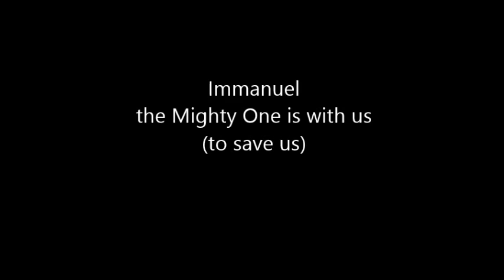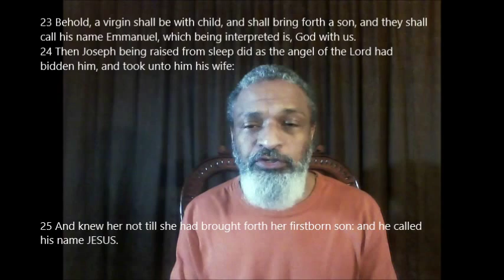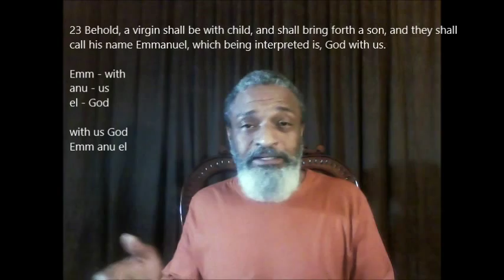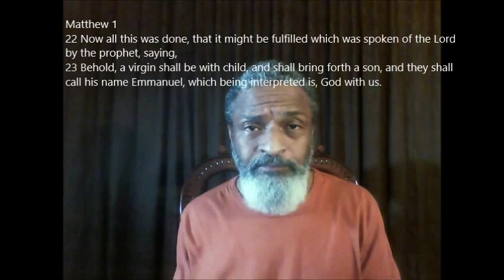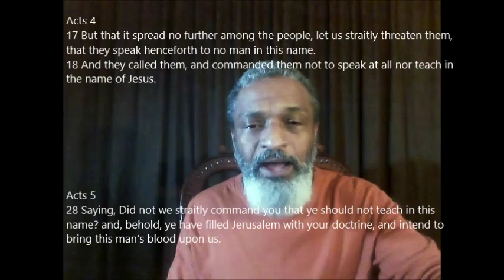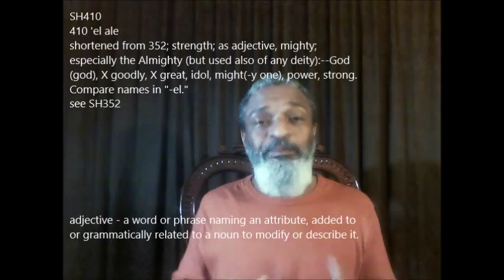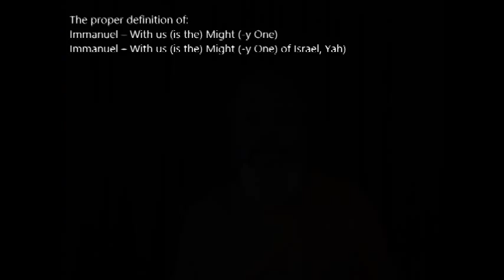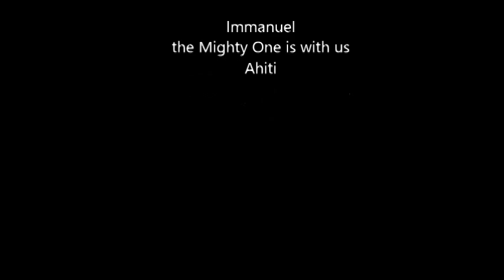Immanuel, the Mighty One is with us: for he shall save his people from their sins.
Immanuel (the Mighty One is with us) is the living Word of the Creator that was sent into Jacob, and it has lighted upon Israel. The Word became flesh, became a man, and became the fulfillment of prophecy. The Word is the covenant, I AM with thee, that our Father made with Israel. The Word became the prince Emmanuel, whose name means the Mighty One (of Israel, Ah) is with us. The purpose of the Messiah is to gather us out of Babylon, deliver us to the “land of Immanuel,” and save us from the torment of the lies that the children of the Gentiles have inherited. Then shall the Holy One of Israel,  Yah the King establish his Kingdom here on earth forever.